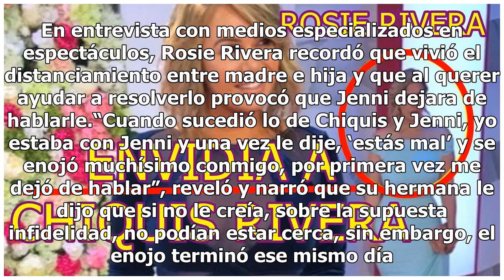Rosie Rivera rompe el silencio sobre la relación del esposo de Jenni Rivera y la Chiquis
Ya son 6 años que "La Diva de la Banda" nos dejó y siguen sin dejarla descansar en paz. El escándalo por la supuesta infidelidad entre su esposo, Esteban Loaiza, y su hija, Chiquis Rivera resurgió ya que Rosie Rivera ha roto el silencio. Rosie Rivera, hermana de la cantante fallecida, dijo “Yo digo ...